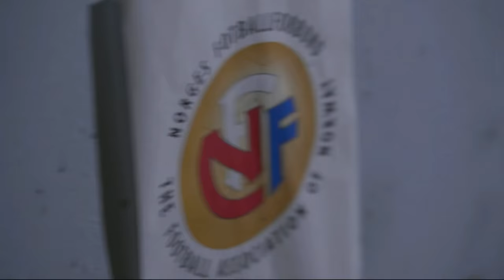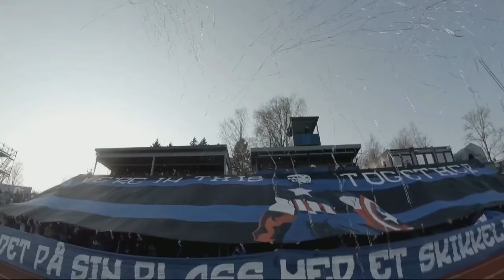Årets første kamp: Stabæk - Follo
Følg årets første Stabæk-kamp fra sidelinjen på Nadderud, eller på stabaek.no/live

16:00 - Kampstart
17:53 - Mål: Emil Dahle
1:00:43 - Pause
1:18:55 - Start 2. omgang
1:24:10 - Straffe
1:25:00 - Mål: Emil Ekblom
1:26:38 - Mål: Emil Ekblom
1:46:29 - Mål: Emil Ekblom
1:50:07 - Mål Follo
2:04:04 - Slutt